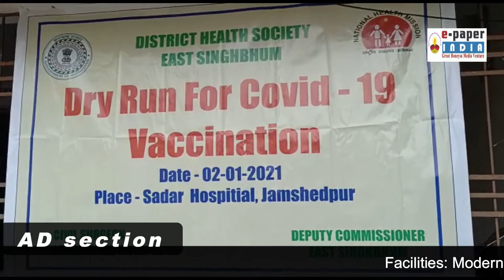Corona vaccine trial started in Jamshedpur जमशेदपुर में कोरोना वैक्सीन का ट्राई सुरु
The corona vaccine has started to dry. Its mock drill was done at Sadar Hospital in the district, on this occasion, officers including DDC and Civil Surgeon were present. 25 health workers were given the corona vaccine vaccine during the mock drill. In the first phase, 8500 health workers in the entire district will get the corona vaccine.
Which has been uploaded on the Corona portal. Those who have been registered will get the same corona vaccine in the first phase. Social distancing mask and sanitizer were used exclusively in the TRAI mock drill of the corona vaccine. So that in the coming time when the waxing of the corona will reach the common people, how to wax the people. On the other hand, the civil surgeon has made it clear that in the first phase, the same people will get the corona vaccine.

E-Paperindia Great Honeysa Media Venture (digital news media) was launched on 01 March 2020. E-Paperindia Great Honeysa Media Venture is an Indian Hindi digital news owned by Great Honeysa Developers Pvt. Ltd.

It is also available on Twitter & YouTube channel name is epaperindia Great Honeysa Developers Pvt. Ltd. Business has been doing Traditional Business for the last 32 years Plotting & Construction has been working in Real Estate for over 10 years. Currently doing plotting & construction work on Honeysa Garden Dream Project in Jamshedpur. Out of maximum 10000 units to be ready, the work of First Phase has started.

Ressearch has been doing MLM (Multi Level Marketing) since 2000, and in 2016, our company has a presence in the MLM sector in view of its global demand and moving with the times.